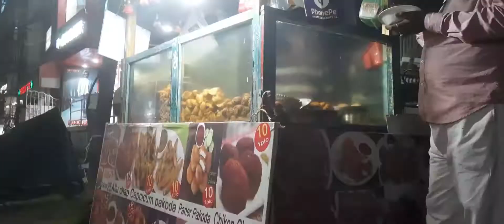A messy day || streetfood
Hello everyone, I am glad that you are found me on YouTube.I hope that you guys are love my vlogs.And thank you each and everyone to watching my videos.

All the contents showing on my videos are based on my personal experience.